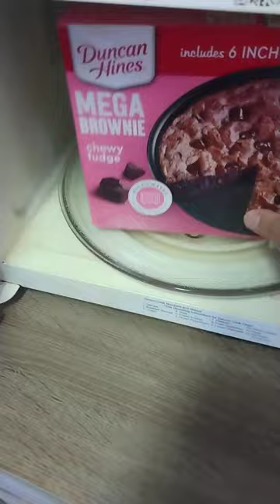MEGA BROWNIE MIX IN THE MICROWAVE